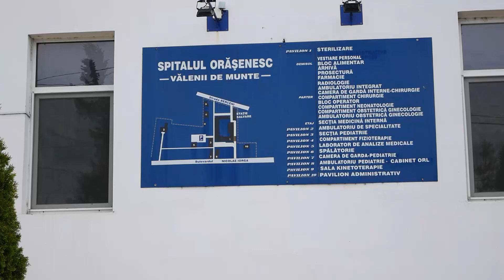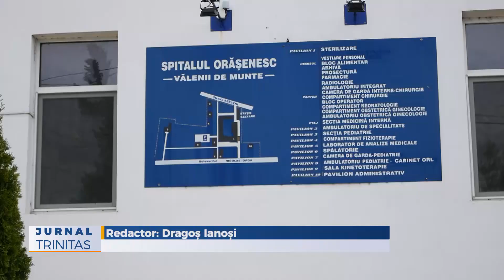Sprijin pentru unitățile medicale din Protopopiatul Vălenii de Munte